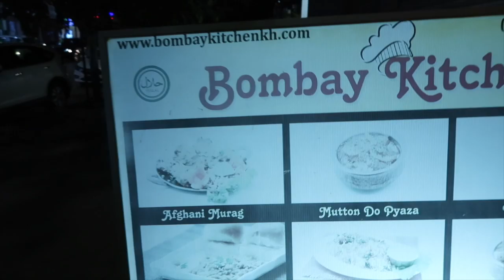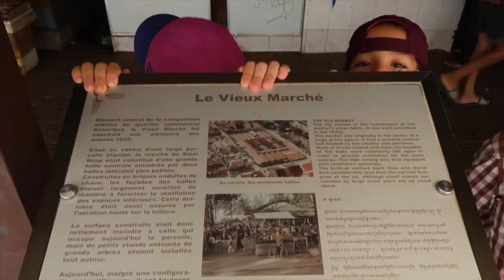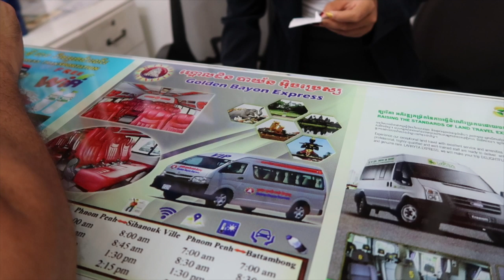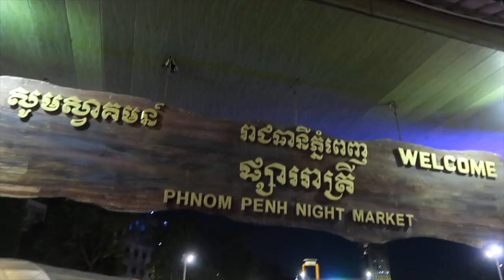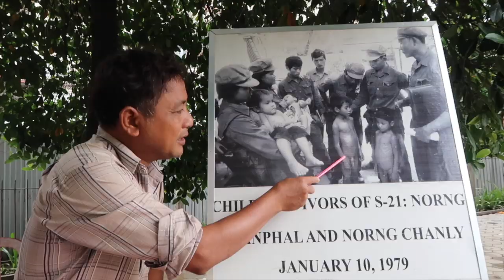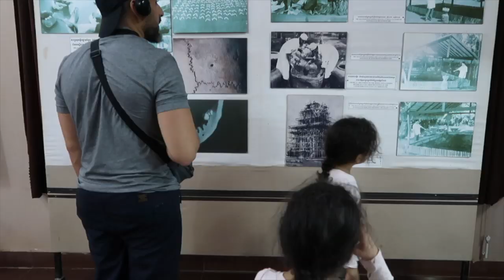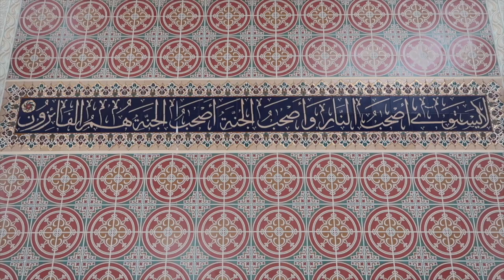NOTRE VOYAGE AU CAMBODGE | THE DB FAMILY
CAMBODIA TRAVEL VLOG | Phnom Penh & Siem Reap

MON MATERIEL
Ma camera

10 % de remboursement directement sur votre carte de credit